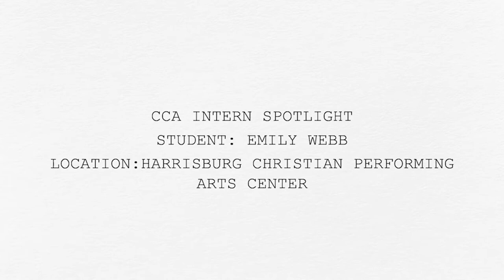Innovative Programs: Emily interns with HCPAC!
Hear about Emily's experience with the Harrisburg Christian Performing Arts Center as well as how CCA works for her!

CCA is a public cyber charter school with year-round open enrollment for all Pennsylvania families. CCA helps learners gain the knowledge, skills and confidence they need to achieve success.